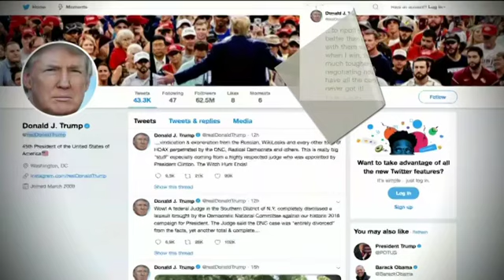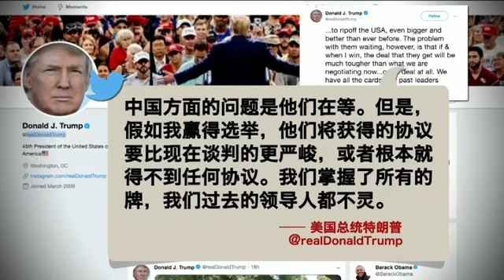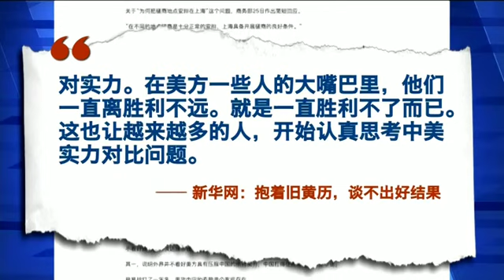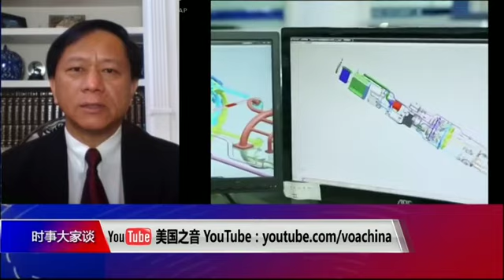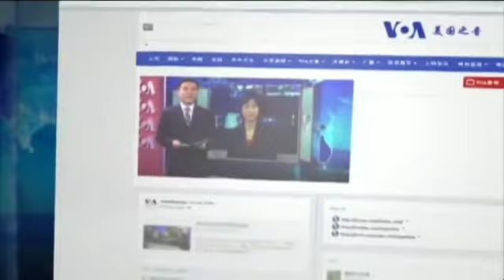时事大家谈：美中贸易谈判前景黯淡，特朗普翻脸？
美中时隔两个多月在上海重启的贸易谈判不出外界所料，低调结束了。尽管外界对这次谈判预期不高，但它的意义在于这是一次铺平未来艰苦谈判道路的热身，双方籍此试探对方的底线。以前的多轮谈判5月份以中方要求大规模修改文本而告终，新一轮谈判将在何种文本基础上进行？双方都宣称不急，但谁看起来更急于达成协议？外界预期未来谈判将有重重阻力，主要卡在哪里？

主持：许波
嘉宾：南卡大学艾肯商学院讲座教授谢田博士；纽约市立学院经济系教授周钜原博士